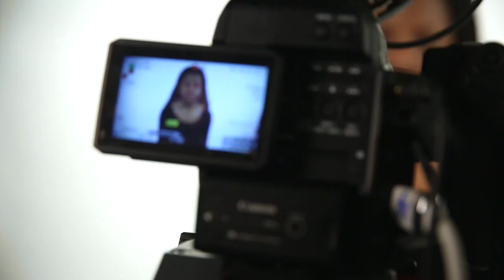I told CNNMoney my story and my student debt disappeared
After losing her father in Afghanistan, Rhea Shannon had a broken heart, and an overwhelming amount of student debt. She told her tragic story to CNNMoney, and it changed her life forever.